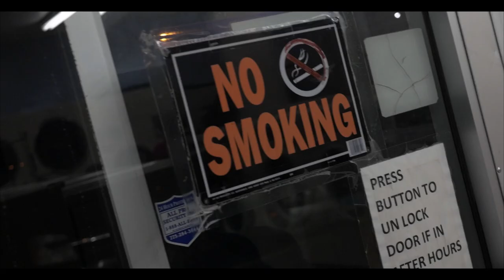Treazy x Die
Videography, 33rd Films